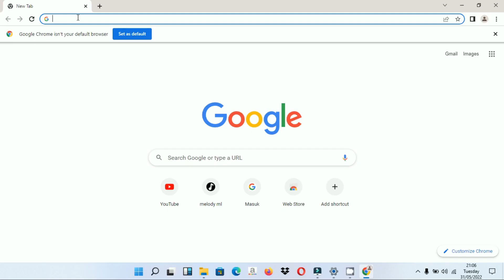LIBURAN DI PANTAI LAMARU KOTA BALIKPAPAN || ANANDRA FAMILY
halo salam sehat untuk kita semua,,
kali ini pas kebetulan hari libur  anandra family lagi liburan ke pantai lamaru tepatnya ada di kota Balikpapan,
ada banyak pantai di Kota Balikpapan,. nanti di lain waktu saya akan berkunjung di pantai pantai lainnya yang ada di kota Balikpapan

biar update video2 seru keluarga kami anandra family